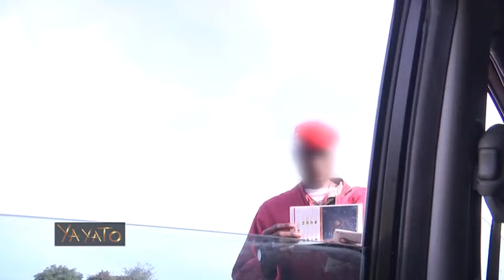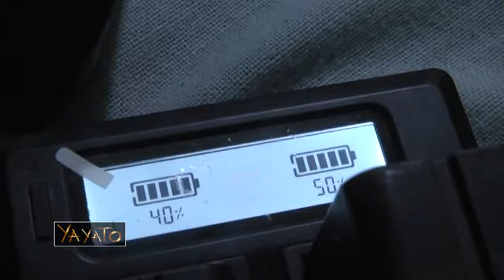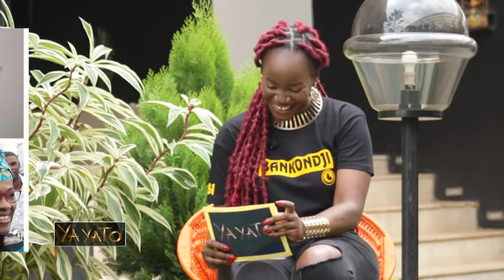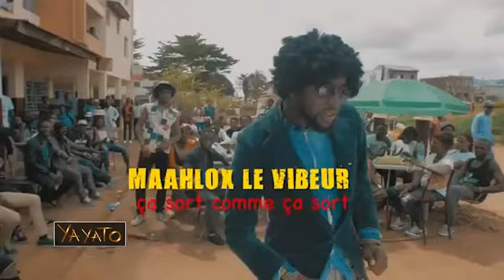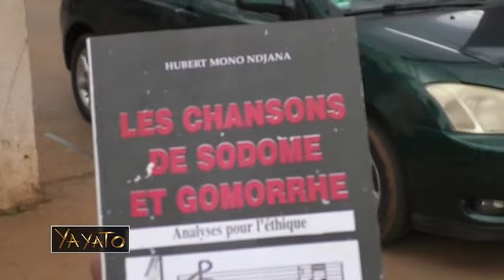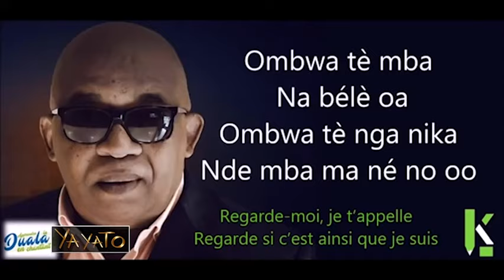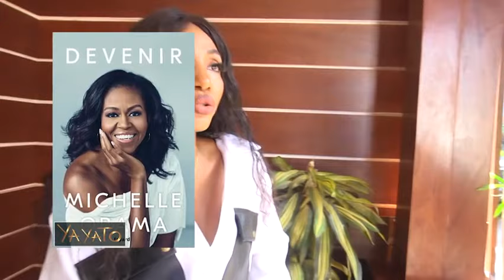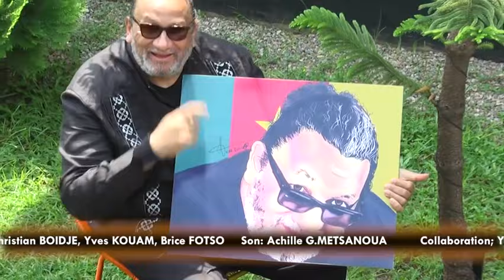YAYATO 3 ( saison 2 ) avec Georges SEBA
Ses plus grandes collaborations, son histoire ses victoires, son parcours: La légende Georges SEBA est l'invité exceptionnel de ce numéro exceptionnel de YAYATO.

Pourquoi les chansons aux textes grivois rencontrent très souvent un certain succès?
Y a t il des chansons haut de gamme et bas de gamme?
Chansons lotus, chansons pornos: Qui? Quoi? Comment? Où? Quand? Pourquoi? Enquête choc.

Bienvenue à Penka Michel où jours et nuits nous avons suivi les tournages de la websérie Ekol Publik d'Ulrich Takam et sa team: Backstages.

En fin d'émission Koppo nous embarque dans ses mapanes chez Valérie Ayena.

YAYATO 3 saison 2 émission dédiée à Amobe Mevegue.